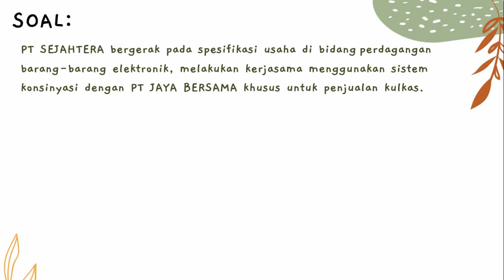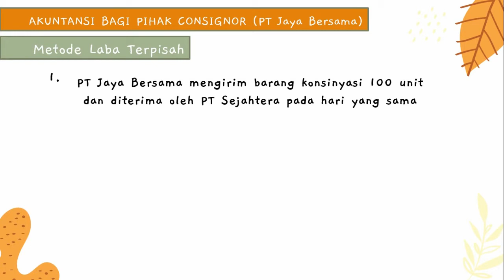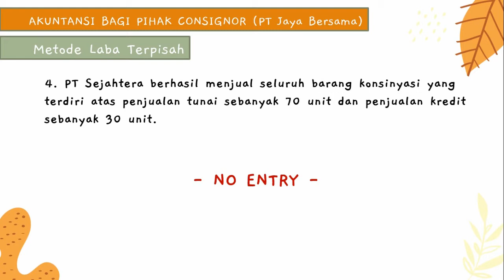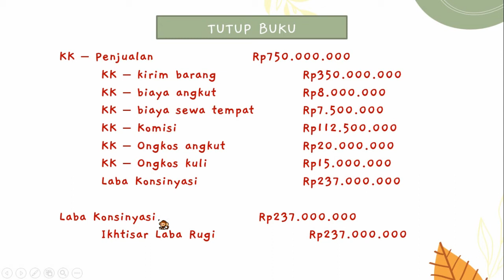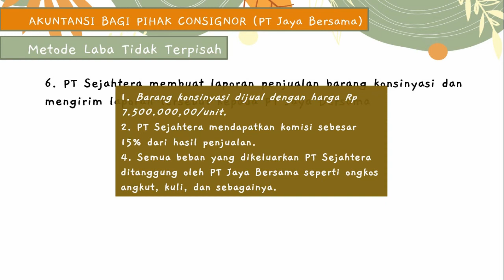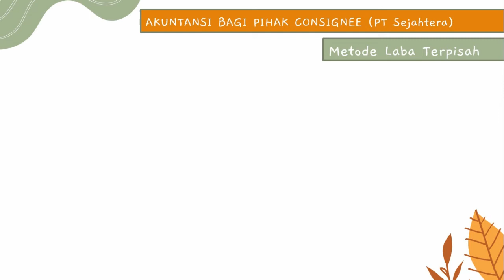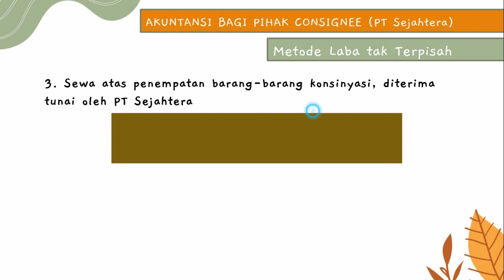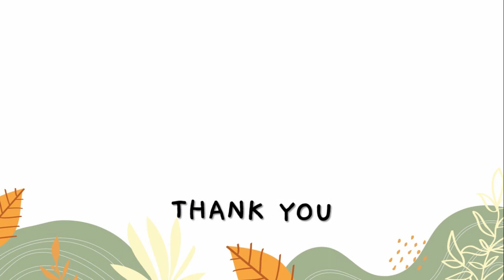PRAKTIK PENCATATAN AKUNTANSI KONSINYASI | PENJUALAN TITIPAN | SIMULASI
Bagaimana pencatatan ke dalam jurnal terkait penjualan barang titipan(konsinyasi)?

Simak video ini yang membahas cara mencatat ke dalam jurnal dari sisi kedua pihak.
00:00 Pengantar
00:28 Soal Pembahasan
04:43 Pencatatan dari sisi pihak Consignor(Pengamanat), metode terpisah
15:44 Pencatatan dari sisi pihak Consignor(Pengamanat), metode tidak terpisah
22:43 Pencatatan dari sisi pihak Consignee(Komisioner), metode terpisah
29:12 Pencatatan dari sisi pihak Consignee(Komisioner), metode tidak terpisah

Materi diambil dari pelajaran Akuntansi Keuangan Kelas XII SMK untuk KD 3.20

Semangat bertambah ilmu. Semoga bermanfaat :)